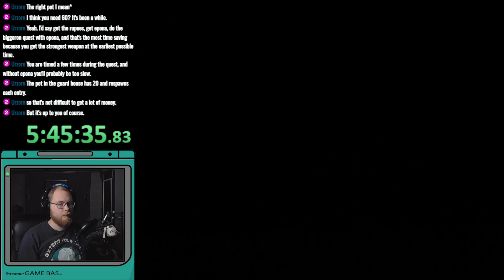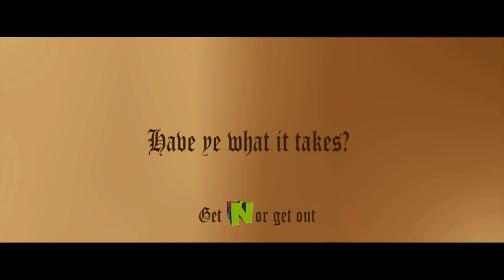The Legend of Zelda: Ocarina of Time #15 | Nintendo 64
Let's Stream The Legend of Zelda: Ocarina of Time [N64][Replay][HD][German][#15]

Infos zum Game:
⬛ Titel: The Legend of Zelda: Ocarina of Time
⬛ System: Nintendo 64
⬛ Release: 1998
⬛ Developer: Nintendo
⬛ Publisher: Nintendo

Verfügbare Systeme:
⬛ Nintendo Wii U [NSO][Digital]
⬛ Nintendo Wii U [Virtual Console][Digital]
⬛ Nintendo Wii [Virtual Console][Digital]
⬛ Nintendo GameCube [Retail]
⬛ Nintendo 64 [Retail]
⬛ Nintendo 3DS [Remake][Retail/Digital]

Meine Kauf-Empfehlungen:

*The Legend of Zelda: Ocarina of Time 3D [Nintendo Selects][Nintendo 3DS]
*amiibo Link [Ocarina of Time]
*Manga - The Legend of Zelda: Ocarina of Time 01
*Manga - The Legend of Zelda: Ocarina of Time 02

*The Legend of Zelda: Tears of the Kingdom [Nintendo Switch]
*The Legend of Zelda: Breath of the Wild [Nintendo Switch]
*The Legend of Zelda: Skyward Sword HD [Nintendo Switch]
*The Legend of Zelda: Link's Awakening [Nintendo Switch]
*Hyrule Warriors: Zeit der Verheerung [Nintendo Switch]
*Hyrule Warriors - Definitive Edition [Nintendo Switch]